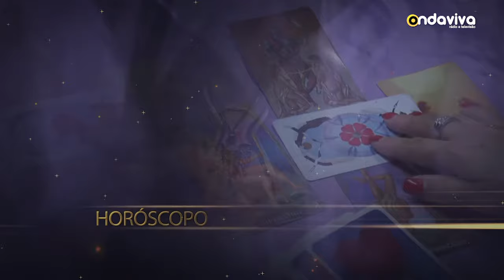Lado Violeta - Previsões de 01 a 07 de fevereiro de 2016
com Cristina Gomes (astróloga)